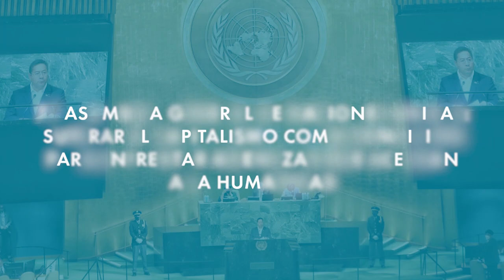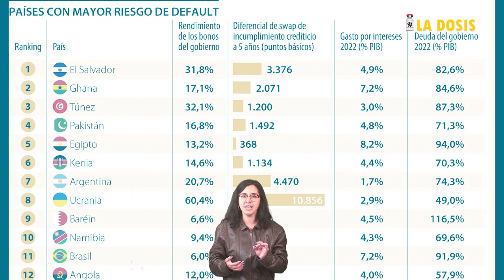La dosis Nº128. Superar el capitalismo condición para enfrentar amenazas que acechan a la humanidad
En la Asamblea General de Naciones Unidas, celebrada desde el 13 y hasta el 26 de septiembre de 2022, el Presidente de Bolivia Luis Arce presentó un decálogo de tesis y reivindicaciones que es importante revisar. En ellas están incluidas, por padecer nuestros países problemáticas que les son comunes, las tesis también enunciadas en igual Asamblea por el Presidente Gustavo Petro.